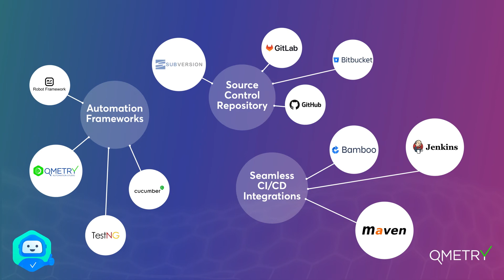QMetry Test Management for Jira - Overview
QMetry Test Management for Jira is an AI-enabled, Scalable, Enterprise-grade Test Management platform that is designed for every member of your agile team to shift left, test frequently and early, and manage the entire test management workflow inside Jira. It offers complete test management capabilities to Agile and DevOps Teams inside Jira at the most competitive price and helps to deliver better business outcomes with BDD-driven testing.

QTM4J is an intuitive, powerful, and lightweight test management tool to provide an ALM experience for agile team members such as BA, Testers, Jira admin, and PM to work in the comfort of the same Jira Interface.